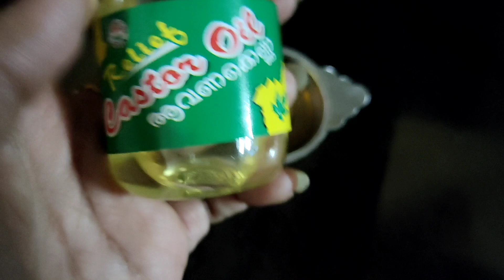Eyebrows growth malayalam | natural remedies | How to grow eyebrow thicker and faster |💯 natural way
only one